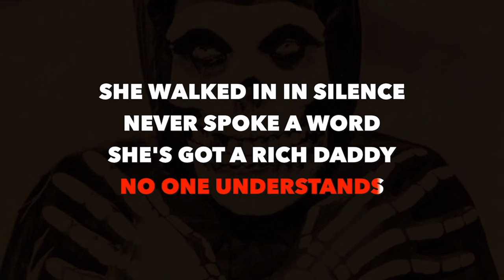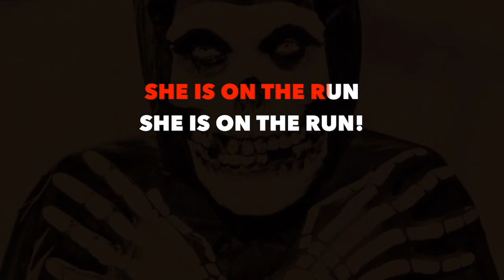(Karaoke) Misfits - She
Karaoke version of 'She' by The Misfits.